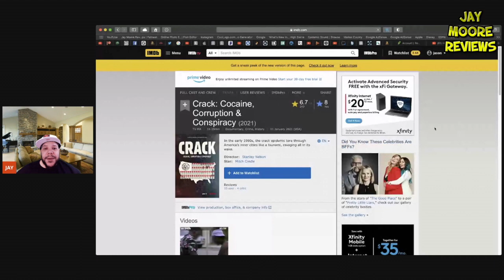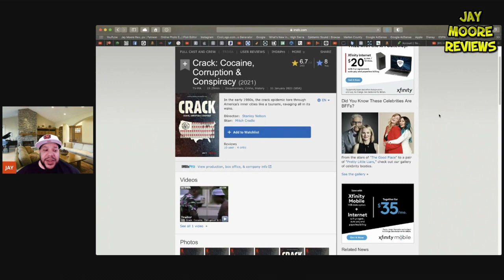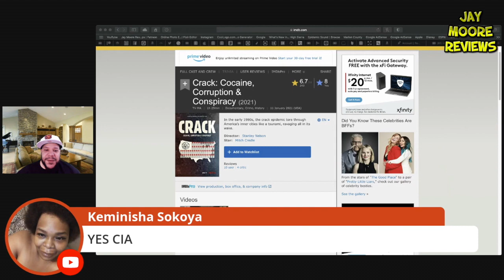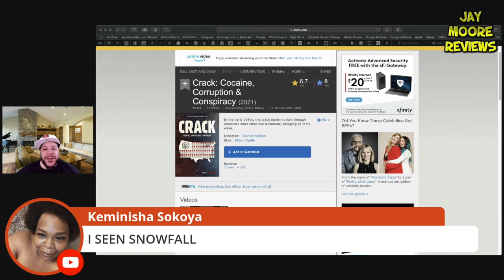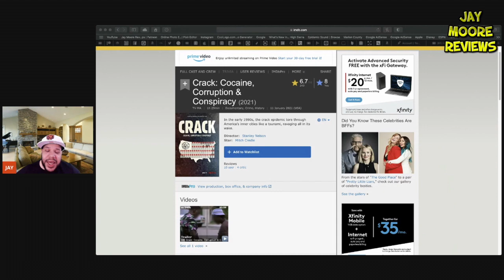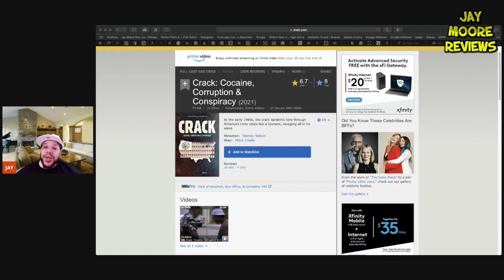My review for NETFLIX'S "CRACK" Documentary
MY NEW AMAZON STORE

YOUTUBE TOOLS:
STREAM LIKE ME AND GET FREE $10 CREDIT!!!

MY FAVORITE GAME:
IT'S LIKE TETRIS EXCEPT YOU WIN REAL MONEY!
HERE'S A FREE $20 ON ME, GOOD LUCK!

THIS IS WHAT I REALLY USE AND AND I DO NOT WORK FOR EITHER COMPANY. WHEN YOU CLICK ON THE LINKS YOU WILL GET A FREE $35 SO ENJOY!